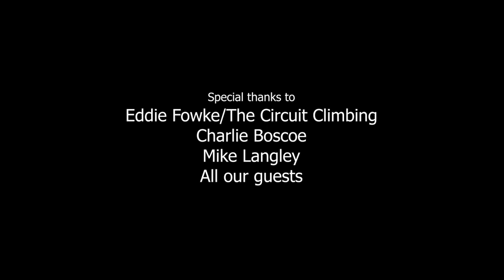In Isolation - Ep. 13: Series Highlights and Olympic Predictions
In the final episode of In Isolation, Charlie, Nat and Mike look back at some of their favourite moments from the series and discuss who they think will fill the final Olympic places, plus who their money is on for Tokyo.